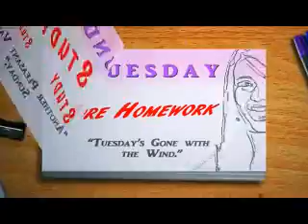Hell by Willow Smith Rebecca Black Whip your hair Friday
For those that have ever wondered what hell would be like. Well I have been there and this is what I found.